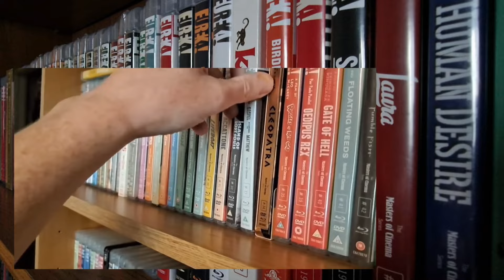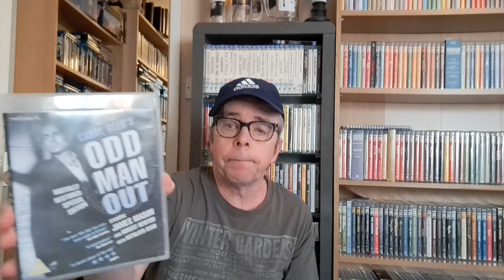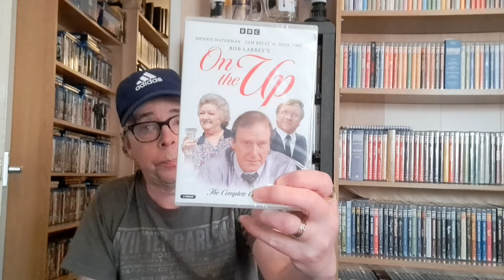Blu-ray Subscriber Mail,Gifts And Pickups.